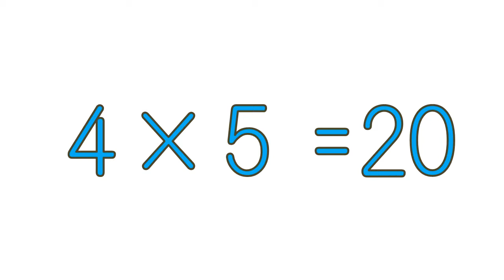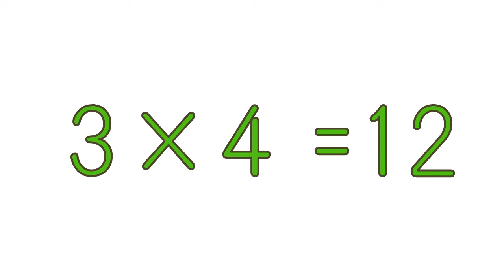九九のれんしゅう 3・4のだん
九九の3と4のだんがばらばらに出てきます